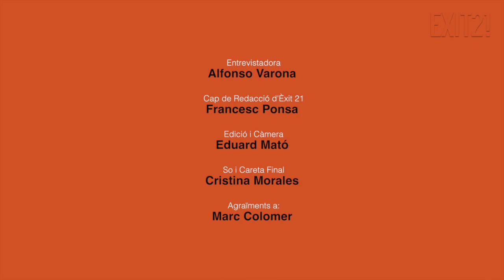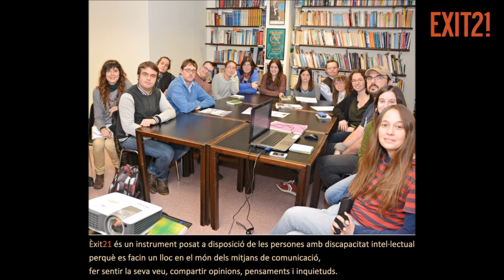Èxit21 entrevista Marc Colomer, Director Agència Catalana de Notícies (ACN) | 2018 Èxit21 I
Entrevistem a Marc Colomer,
director de l'Agència Catalana e Notícies (ACN),
qui ens explica
com va iniciar-se
en el món del periodisme,
ens diu qui han estat els seus referents,
i sobretot,
reafirma que les persones
en situació de discapacitat intel·lectual
juguen un paper molt important a la vida.

Entrevistador: Alfonso Varona
2018

FCSD...